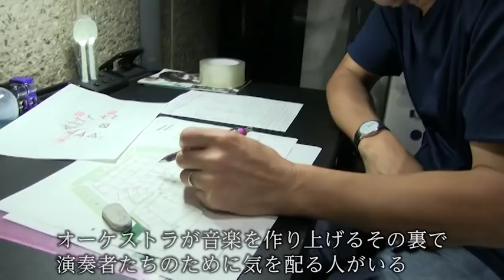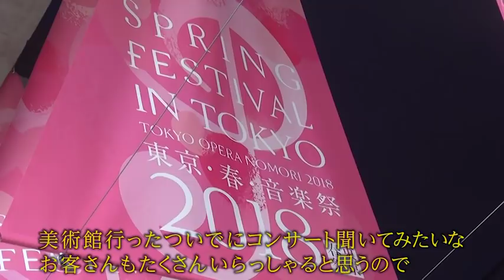Behind the Scenes -Tokyo Harusai- 山野克朗 Katsuro Yamano（東京都交響楽団ステージ・マネージャー）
【東京・春・音楽祭の舞台裏 動画プロジェクト  "Behind the Scenes -Tokyo Harusai-"】
音楽祭を舞台裏で様々な形で支える人たちを紹介していきます。
音楽祭と同じ上野を拠点とする東京都交響楽団のステージ・マネージャーの山野克朗さん。昨年の東京春祭 合唱の芸術シリーズ vol.5《スターバト・マーテル》（指揮：スペランツァ・スカップッチ）での現場の様子を追いました。

SPRING FESTIVAL IN TOKYO
"Behind the Scenes -Tokyo Harusai-" introduces people who support the festival in various ways behind the scenes.
Katsuro Yamano is a stage manager of the Tokyo Metropolitan Symphony Orchestra. We followed him while he was working for the 2018 Festival’s closing concert Tokyo-HARUSAI Choral Works Series vol.5 Rossini "Stabat Mater" conducted by Speranza Scappucci.

"Behind the Scenes -Tokyo Harusai-“（全10編 / 10 episodes）

東京・春・音楽祭 / Spring Festival in Tokyo